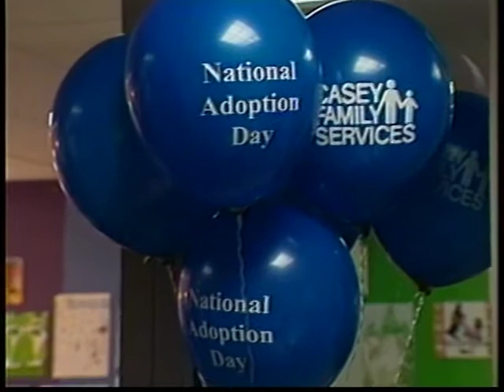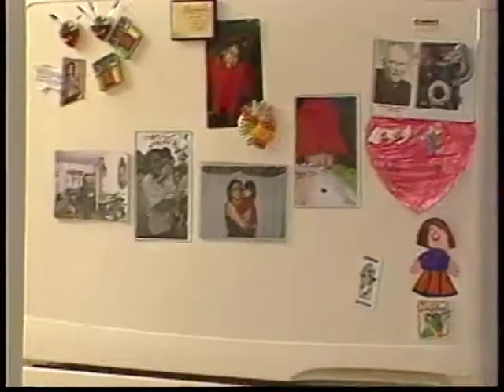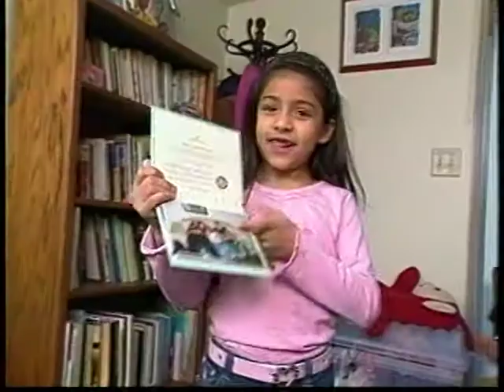Hispanics Today: Casey Family Services | George Odell D.P.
Segment of Hispanics Today television series dealing with adoption of Hispanic and Latino children. Yvette Negron from New Haven, CT was featured in the story.